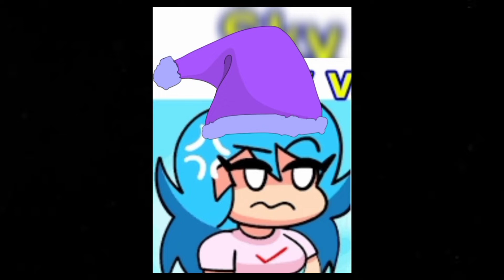Lexi, Beepie, Ski, And A Microwave Credit: Muganimate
Hello i am sky I have been keen to get back to the job and the first time I have been I'll be in the first of thing and then go to the first video for a little bit and then try to
And This restrictions over 13+ make it look like a good one 😊😊😊 and I will be happy with that and it... OwO 💜💜💜💜 and please follow @iamsky1230

ADVERTISEMENT
FUNKIPEDIA MODS WIKI
Sky

ALIASES:
Dweeb (by Girlfriend)
Fangirl

RELATIONSHIPS:
Boyfriend (Crush)
Girlfriend (arch-enemy)

BIOGRAPHICAL INFORMATION:

AGE
19

PHYSICAL DESCRIPTION:

SPECIES
Demon

GENDER
Female

EYE COLOR
Magenta

HAIR COLOR
Aqua

APPEARANCES:
CREATED BY
@bfswifeforever (Character)
bbpanzu (mod)
Alexadner0110 (owner)

Goodbye